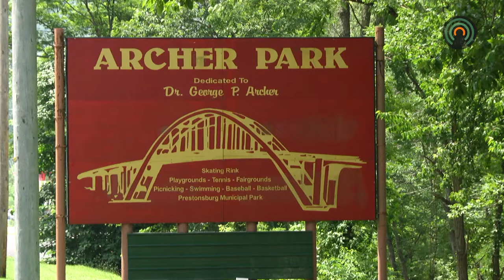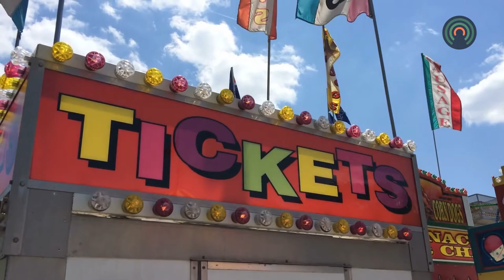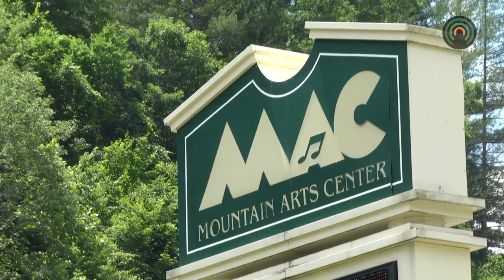City of Prestonsburg will continue with annual firework display on July 4th